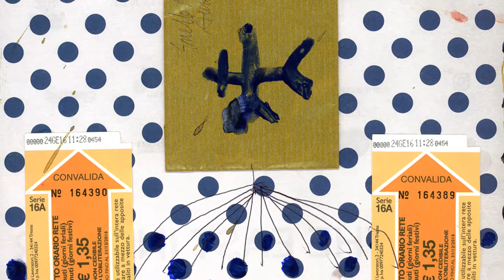IMPULSION - Exposición de Manolo Cocho en el C3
Entrevista a Manolo Cocho